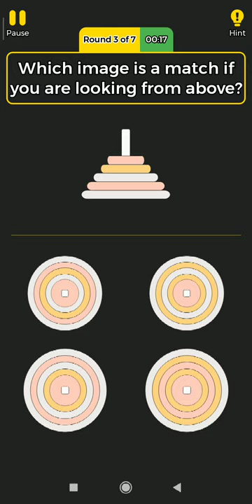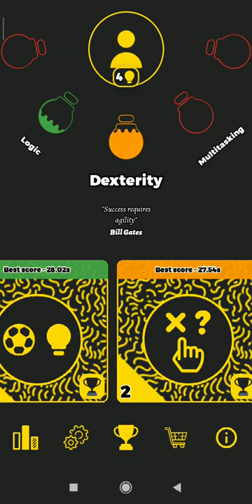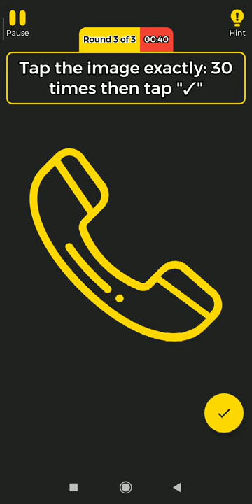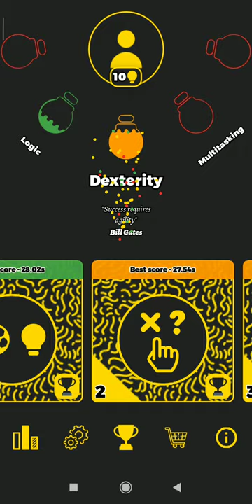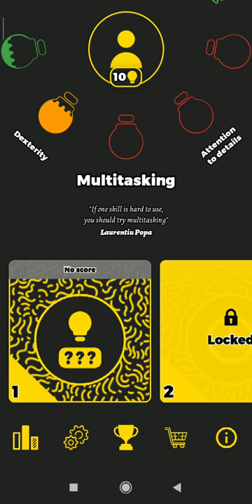Smarter - Brain training & Mind games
its a gaming video

Previous videos:
   Gameplay:

4:16 min endless temple run spirits cove

2:50 min endless temple run

lets expand positivity!
thanks!